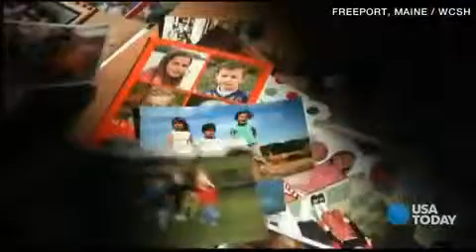Putin banned adoption for Americans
Russian President Vladimir Putin's ban on Americans adopting Russian children "sucker-punched" one American couple who have been trying to have a baby for five year.